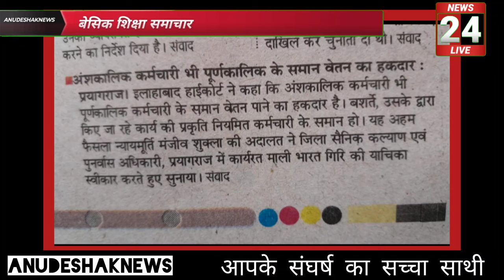अंशकालिक कर्मचारियों को पूर्णकालिक के समान वेतन इलाहाबादहाईकोर्ट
अंशकालिक कर्मचारियों को पूर्णकालिक के समा वेतन इलाहाबाद हाईकोर्ट

स्वच्छ भारत मिशन थीम पर इस जूनियर हाईस्कूल में‌ आयोजित हुई चित्रकलास्लोगन निबंध लेखन नुक्कड़ नाटक#up
अनुदेशकों ने दिए राष्ट्रीय खिलाड़ी जानें हकीकतमेंइस खास समाचार मेंअनुदेशक

राष्ट्रीय खेल दिवस पर खेलकूद प्रतियोगिता आयोजित कर मेज़र ध्यानचंदजी को याद करते हुए चलो खेलो इंडिया

प्रमुख सचिव बेसिक शिक्षा ने निदेशक मैडम से अनुदेशकों के नियमितिकरण के लिए प्रस्ताव मांगा

आज की मीटिंगअनुदेशक महानिदेशकमैडम वार्तासफल

नियमितीकरण को लेकर अनुदेशक संघ बड़े स्तन पर मांग उठा रहा||Anudeshaknews latest news
अनुदेशक नियमितिकरण हेतु माननीय मुख्यमंत्री जी को हर जनपद से ज्ञापन जारी है।

अनुदेशक नियमितिकरण मुख्यमंत्रीजी को ज्ञापन सांसद द्वारा महिला शक्ति प्रयागराज||अनुदेशक संघ||अनुदेशक

निकलेगा हल आज नहीं तो कल अनुदेशकों ने अलग अंदाज में मनाया रक्षाबंधन पर्व
आज परियोजना कार्यालय में एस 4 अभिभावकों के साथ अनुदेशक विक्रमसिंह बड़ी खबर

क्रांतिकारी तबियत के नौजवान साथियों!🙏🏼

कार्यवृत्त एवं स्थानांतरण के सम्बन्ध में पैरवी व जानकारी हेतु परियोजना कार्यालय लखनऊ आना हुआ है।
महानिदेशक महोदया जी के अति व्यस्तता के कारण मुलाकात संभव नहीं हो सका है। स्थानांतरण का कार्य देख रहे श्रीमान राजेन्द्र प्रसाद जी भी कुछ दिनों की छुट्टी पर हैं।

सक्रिय साथियों!
अनुदेशक पटल देख रहे श्रीमान सुनील पटेल जी ने जानकारी साझा करते हुए बताया कि स्थानांतरण की फाइल आठ अगस्त को ही शासन भेजी जा चुकी है।
चौदह अगस्त को स्थानांतरण के लिए रिमाइंडर भी भेजा गया है। कुछ लोगों का वेटेज सम्बंधित समस्या है। जिसके लिए एक दिन के लिए पोर्टल भी खोला जाना है।
इधर शनि,रवि,सोमवार को परियोजना में अवकाश होने के कारण स्थानांतरण की सूची रक्षाबंधन के त्योहार के बाद जारी होने की प्रबल संभावना है।

आज परियोजना में पैरवी के लिए श्रीमती प्राची मिश्रा जी(कार्यकारी महिला प्रदेश अध्यक्ष)सविता वंदना (प्रदेश वरिष्ठ उपाध्यक्ष)लक्ष्मी यादव(सक्रिय अनुदेशक)
*एस फोर* के हम अनुदेशकों के अभिभावकगण श्रीमान आर.के. निगम जी,श्रीमान विनय सिंह जी,तारकेश्वर शाही जी,श्रीमान मनोज राय जी,
का मार्गदर्शन एवं सानिध्य रहा।

धैर्यशील साथियों!संगठन तत्परता से कार्यवृत्त को धरातल पर लागू कराने के लिए दृढ़ संकल्पित है। स्थानांतरण इत्यादि समस्याओं को दूर करने के लिए परियोजना कार्यालय द्वारा शीघ्रता से कार्यवाही न हुयी तो अगले ही हप्ते प्रदेश कार्यकारिणी से निर्देश प्राप्त कर उपचारात्मक कदम उठाए जाएंगे।

*हम अनुदेशकों से कितने सवाल उछाले है जिन्दगी!*

*गिरि,कन्दरायें,खाइयाँ!*
*कितनी पहाड़िया?*

*ज्वालामुखी अनेक उबाले है जिन्दगी।*

विक्रम सिंह
  अध्यक्ष
अनुदेशक संघ
उत्तर प्रदेश।

अनुदेशकसंघ को सत्याग्रह संघर्ष में मिल सकती है बड़ी उपलब्धि||प्रमुखसचिव बेसिक का धन्यवाद विक्रम

मुख्यमंत्री जनता दरबार में विक्रम सिंह ने बता रहे है

Thanks